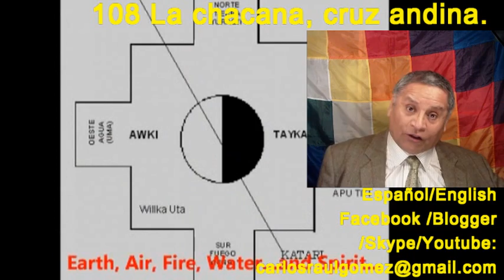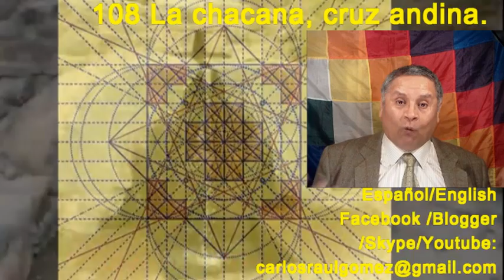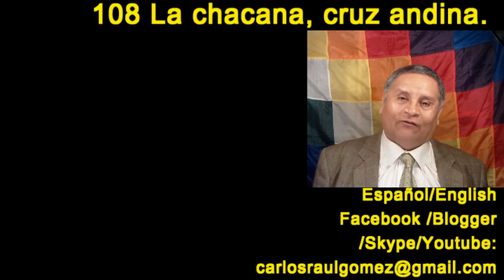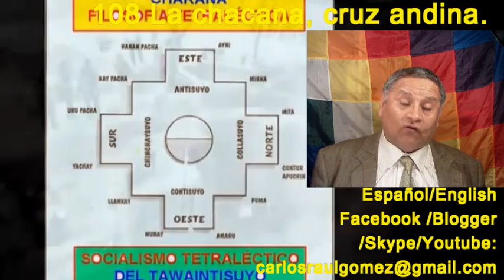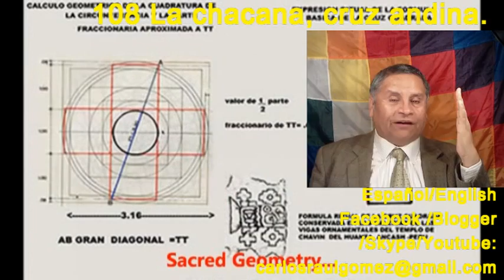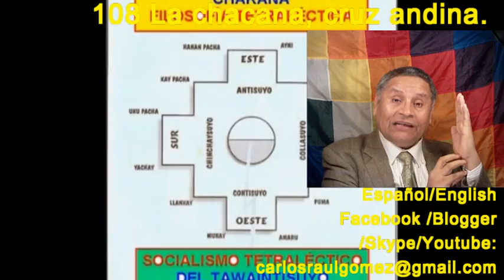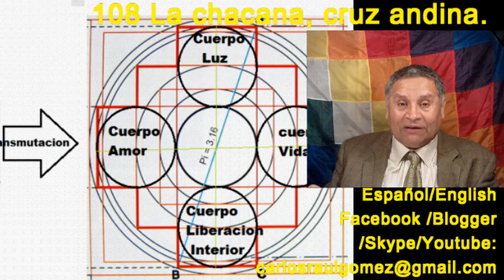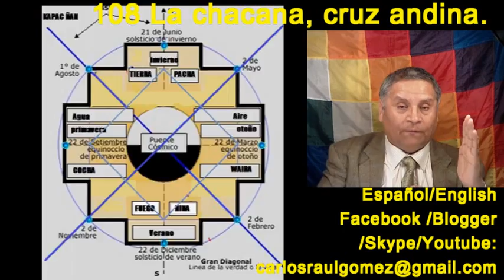108 la chacana, Cruz Andina, la cruz del sur, estrella alfa centauro.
108 La chacana, cruz andina.  El continente Americano es una mezcla entre los lemures y los atlantes. La Atlántida surgió después del hundimiento de la Lemuria, y la Lemuria  estaba alrededor del trópico de Capricornio , y en algunas  partes del territorio del actual de Chile, de lo que aun queda de la Lemuria  es la isla de pascua y la zona Sur  de Chile .

Un día ocurrió algo terrible, la tierra sufrió un gran cataclismo geológico, que trajo como resultado una variación de sus ejes.
Hace aproximadamente ocho mil años, antes de nuestra era, la zona comprendida entre el Trópico de Cáncer y el Trópico de Capricornio, del actual continente americano, tenía otra denominación y era una de las 10 islas de la  Atlántida.